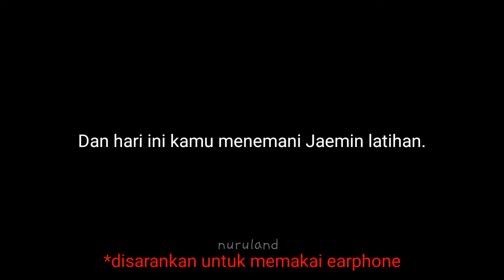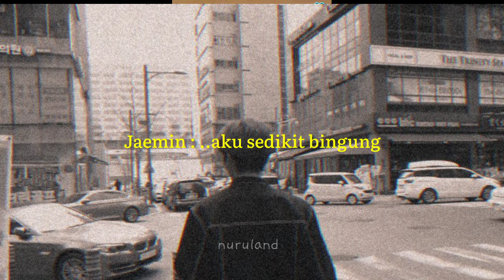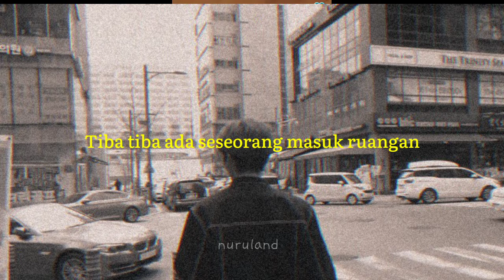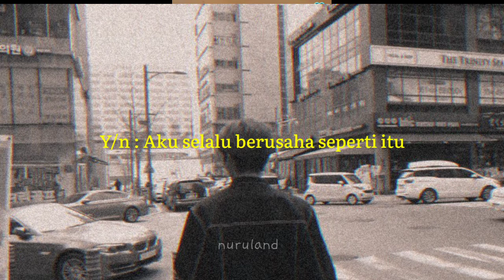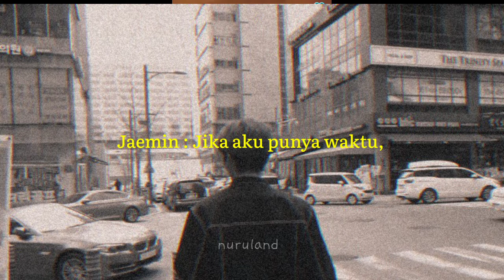Imagine with NCT Dream Na Jaemin (Sub Indo)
𝑨𝒏𝒏𝒚𝒆𝒐𝒏𝒈𝒉𝒂𝒔𝒆𝒚𝒐 𝒚𝒆𝒐𝒓𝒐𝒃𝒖𝒏!

셋 넷! Nuruland입니다!

Kalo kalian mau requset imagine langsung aja comment dibawah ya!!!
Maaf jika bahasa korea aku ada salah kata, masih proses belajar😂

🌠  𝐭𝐚𝐤 𝐚𝐝𝐚 𝐤𝐞𝐬𝐮𝐤𝐬𝐞𝐬𝐚𝐧 𝐝𝐢 𝐫𝐚𝐢𝐡 𝐭𝐚𝐧𝐩𝐚 𝐤𝐞𝐠𝐚𝐠𝐚𝐥𝐚𝐧, 𝐝𝐢𝐬𝐚𝐚𝐭 𝐤𝐚𝐮 𝐬𝐞𝐝𝐚𝐧𝐠 𝐦𝐞𝐫𝐚𝐬𝐚 𝐠𝐚𝐠𝐚𝐥 𝐦𝐚𝐤𝐚 𝐛𝐚𝐧𝐠𝐤𝐢𝐭𝐥𝐚𝐡 𝐤𝐚𝐫𝐞𝐧𝐚 𝐤𝐞𝐬𝐮𝐤𝐬𝐞𝐬𝐚𝐧 𝐦𝐞𝐧𝐮𝐧𝐠𝐠𝐮 𝐦𝐮 𝐝𝐢 𝐬𝐚𝐧𝐚 𝐭𝐚𝐧𝐩𝐚 𝐛𝐚𝐭𝐚𝐬 𝐰𝐚𝐤𝐭𝐮 🌠